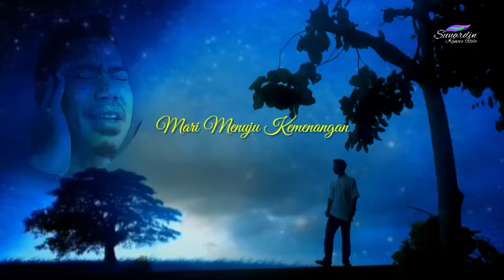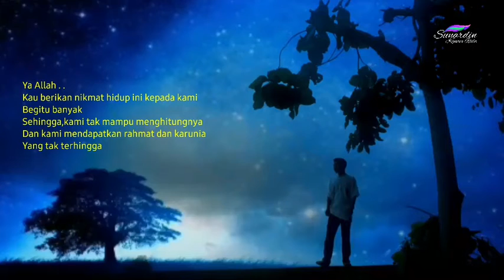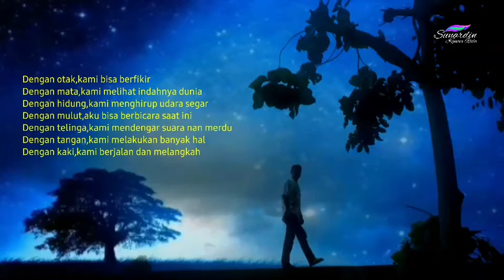MARI MENUJU KEMENANGAN || Musikalisasi puisi | sunardin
MARI MENUJU KEMENANGAN
Dimana kita bergantung, tiada lain hanyalah Dia Allah tempat kita bersimpuh.